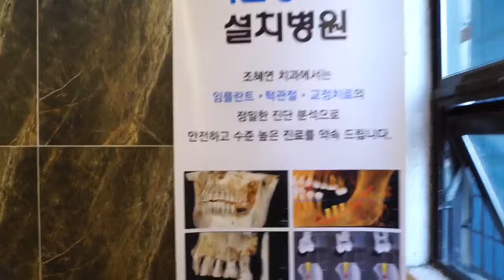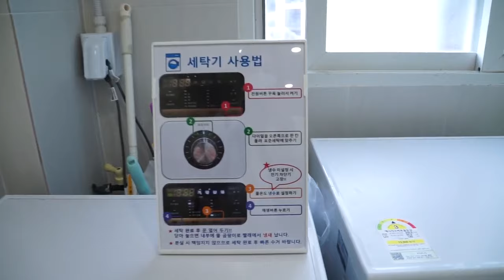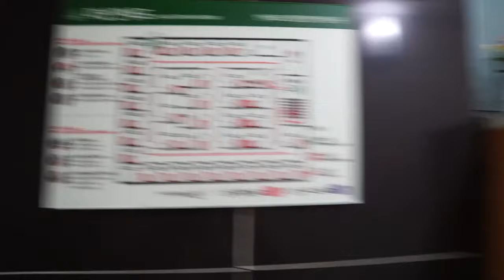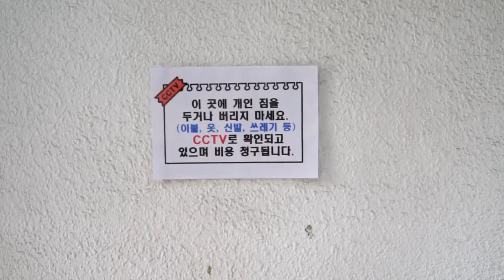「韓国 AUDITION 留学」FLAT9 近くのコシウォンに宿泊案内🏡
韓国での

■ アイドル
■ アーティスト
■ 俳優
■ 芸術高校、大学入試
特化した 韓国 留学院を運営中

無料相談 実施中 👧